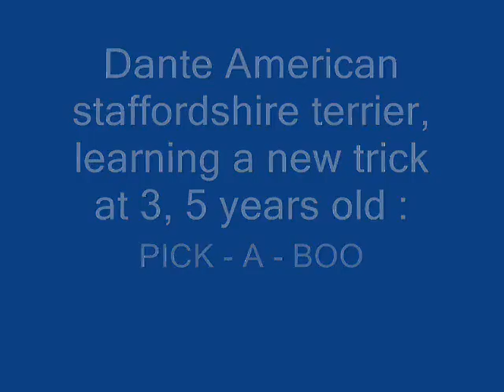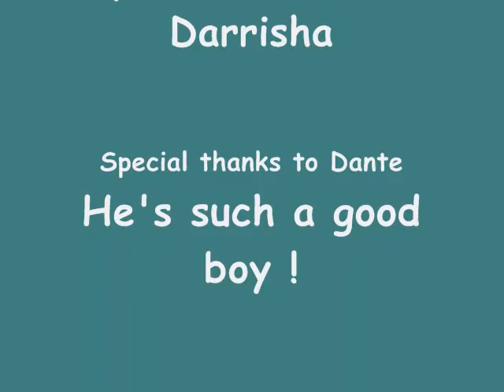Dante Peek-a-boo.wmv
Dante learned a new trick today , it took us only half and hour , some doggie biscuits and a bit of bread